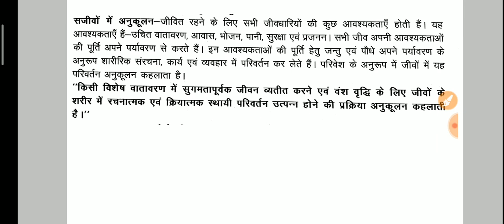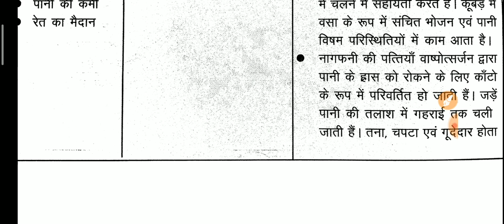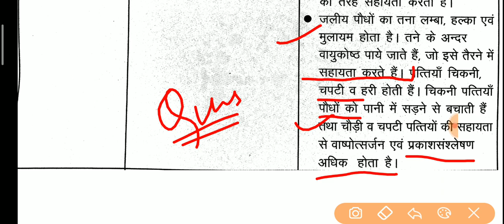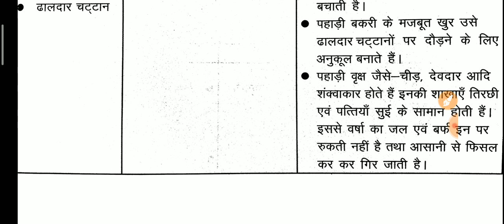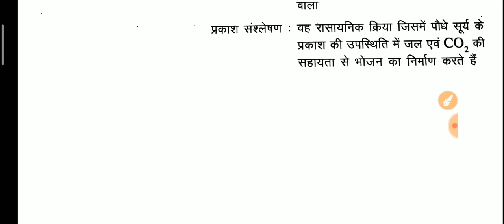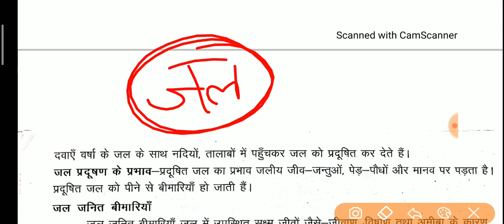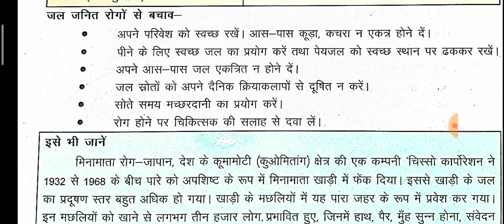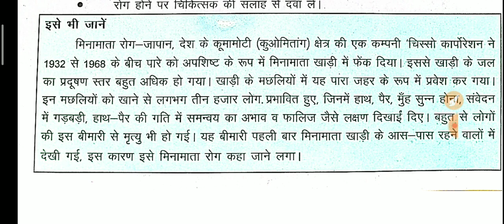पर्यावरण अध्ययन कक्षा-6,7,8 की किताब// Environment book part 4 सरकारी स्कूल की किताब// MANOJ ACADEMY